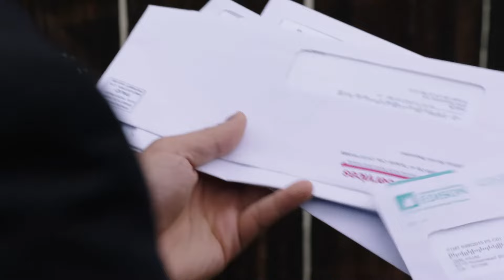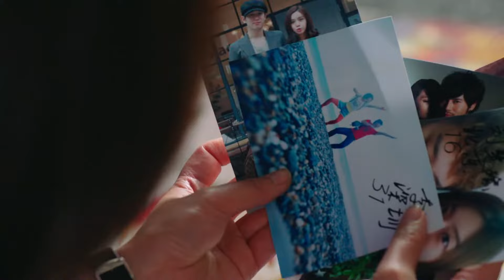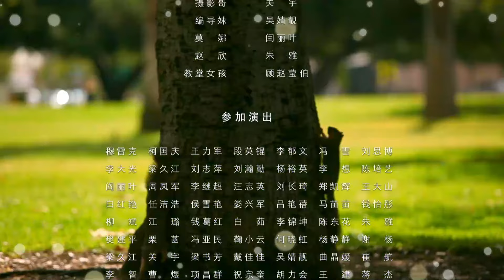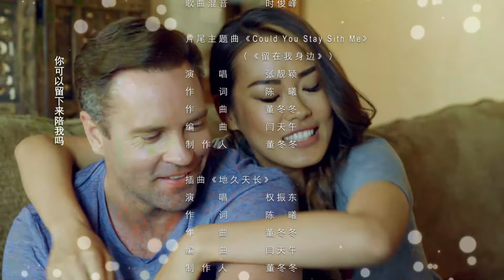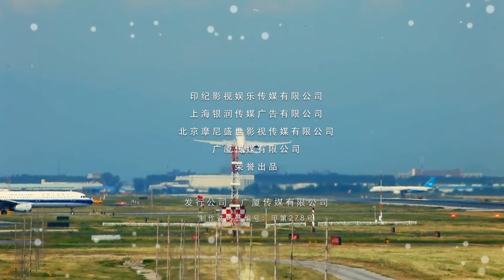【搶先看】《剩女也有春天》02：大齡剩女裸辭去洛杉磯追求愛情，最後發現自己是小三，礙於面子不得不在美國生活，她最終能否收獲愛情（領銜主演：俞飛鴻、姜武、李乃文、顏丙燕、王一楠、陳亦飛）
每日固定更新兩集~

《剩女也有春天》：大齡剩女裸辭去紐約追求愛情，最後發現自己是小三，礙於面子不得不在美國生活，她最終能否收獲愛情（領銜主演：俞飛鴻、姜武、李乃文、顏丙燕、王一楠、陳亦飛）